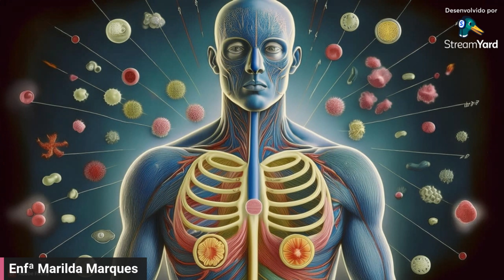BABOSA - DESCUBRA A VERDADE!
No vídeo de hoje, vamos explorar um tema fascinante e polêmico: será que a babosa tem propriedades anticâncer? 🤔

A babosa, também conhecida como aloe vera, é uma planta utilizada há séculos por suas propriedades medicinais. Mas o que a ciência diz sobre seu potencial no combate ao câncer? 🧪

Neste vídeo, vamos:
Revisar estudos científicos e evidências atuais 📚
Entender os possíveis mecanismos de ação anticâncer da babosa 🔬
Discutir as considerações e precauções importantes ao usar a babosa ⚠️
Assista até o final para descobrir a verdade por trás dessa planta incrível! 🌱

Deixe seu comentário sobre o que você acha desse tema e compartilhe suas experiências com a babosa!
Neste canal você terá videos sobre cuidados e saúde de forma clara e sem muitos termos médicos, para que a compreenssão seja facilitada em pessoas leigas e que queiram saber mais sobre o tema.